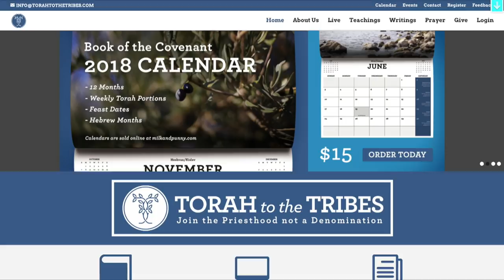Obadiah - Part 1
Obadiah Part 1 "The Sephardic-Ashkenazi-Edomite confederacy over Biblical Israel and the fight for dominance"

Want MP3 audio file to listen to or PDF file of the notes go

Weekly Shabbat Teachings from Matthew Nolan of Torah to the Tribes in Salem, Oregon.